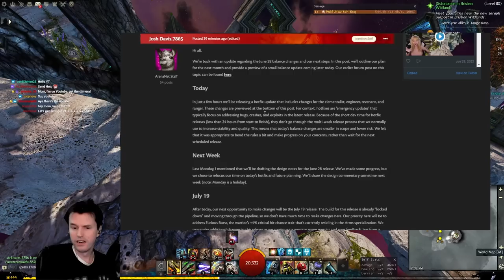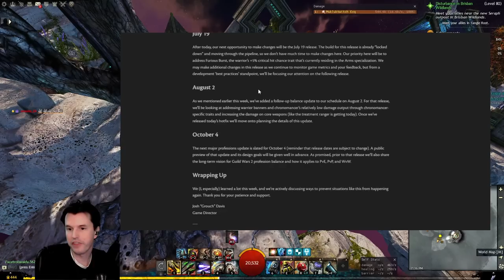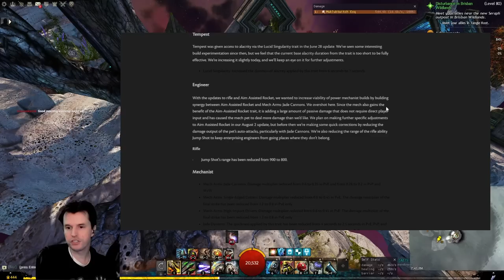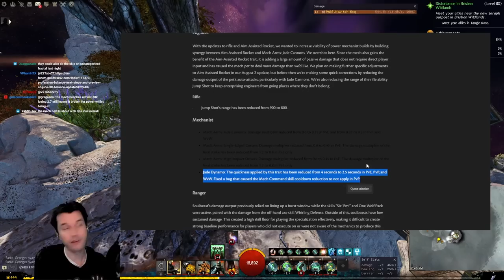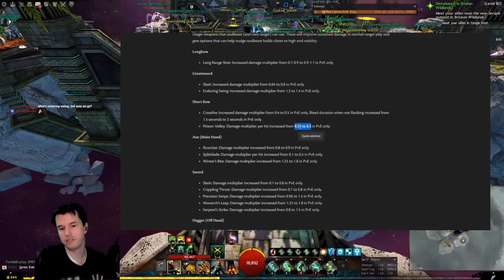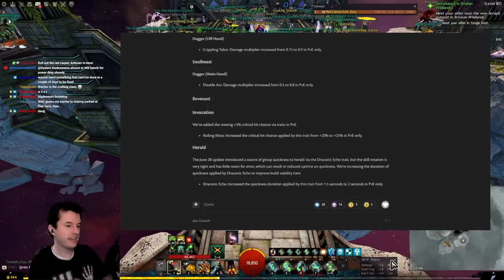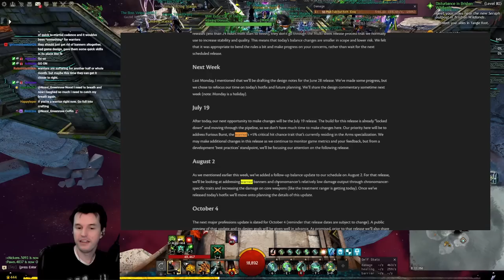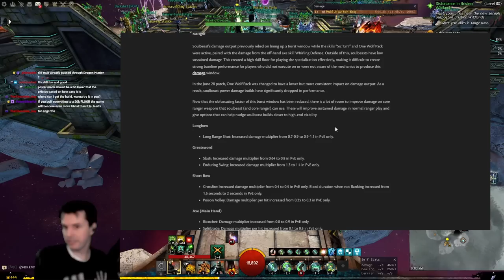New Hotfix NOW - Buffs/Nerfs, Future News - Guild Wars 2 News June 30th 2022